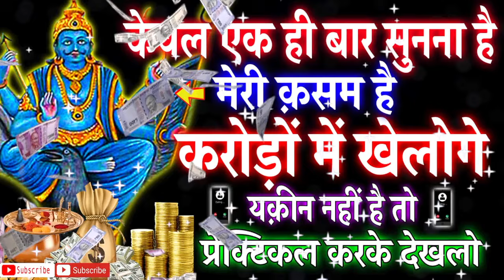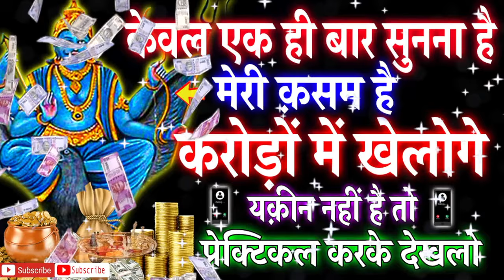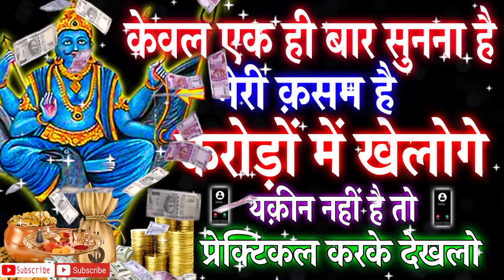पैसों की बरसात होगी सिर्फ़ सुन लो इस शनि देव मंत्र को - Powerful Shani Mantra For Money & Success